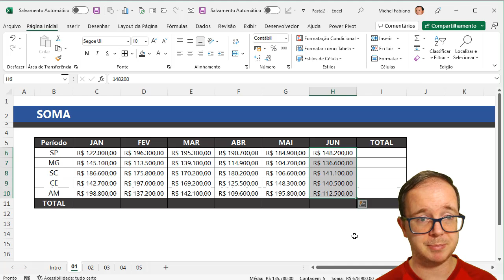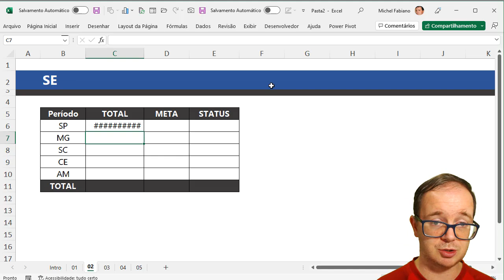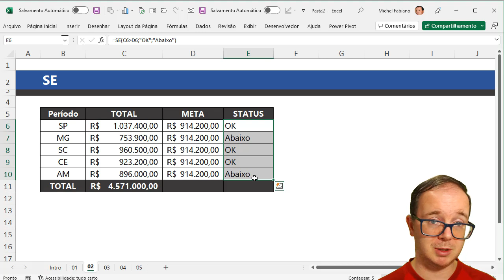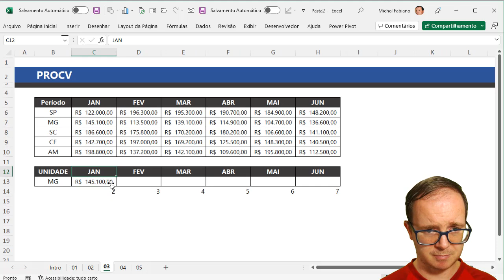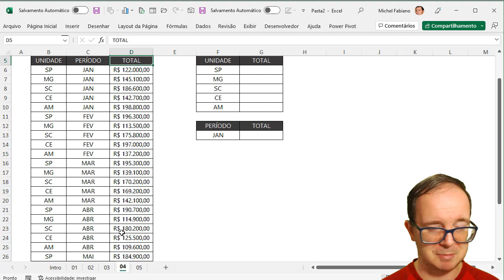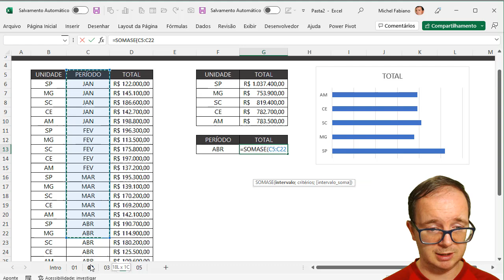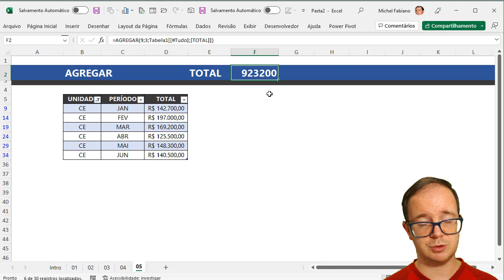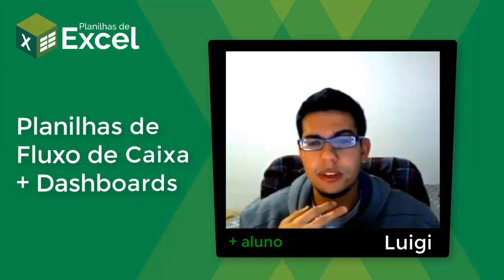5 Fórmulas Fundamentais para Aprender no Excel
📈 Que tal conhecer 5 Fórmulas Fundamentais para Aprender no Excel?Aprenda EXCEL de forma RÁPIDA e sem termos técnicos! Clique aqui!

📌 Hoje vou mostrar 5 Fórmulas Fundamentais para Aprender no Excel, essas fórmulas são as ideais para você ter uma ideia de como evoluir no seu aprendizado com excel. Vou mostrar a função SOMA, PROCV, SE, SOMASE e Agregar, essas funções eu as considero fundamentais para quem está aprendendo excel.